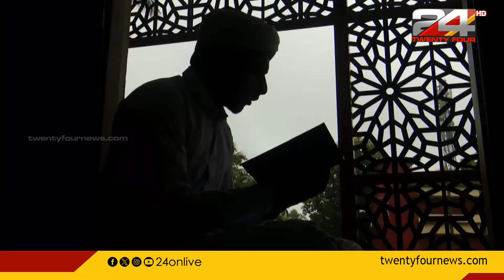റംസാൻ നോമ്പിനുള്ള ഒരുക്കത്തിൽ വിശ്വാസികൾ; വീടുകളിലും പള്ളികളിലും ശുചീകരണം